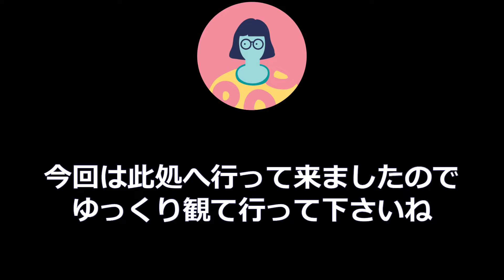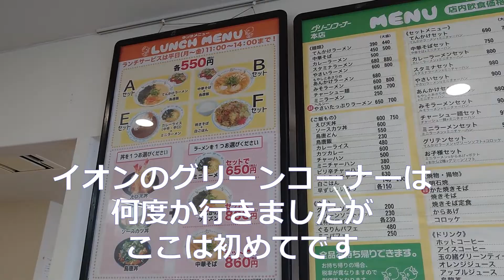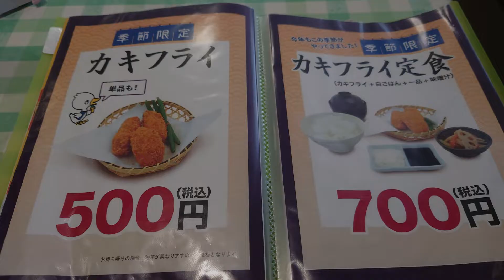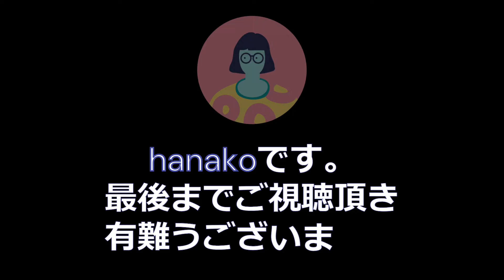【和歌山のソウルフード】グリーンコーナー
和歌山には老舗のソウルフードがあります。